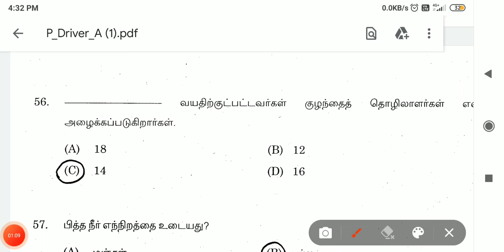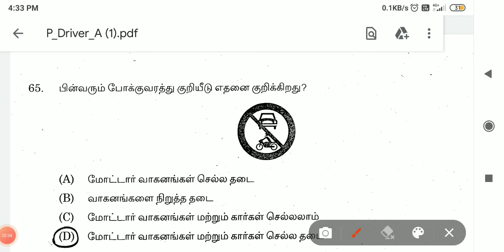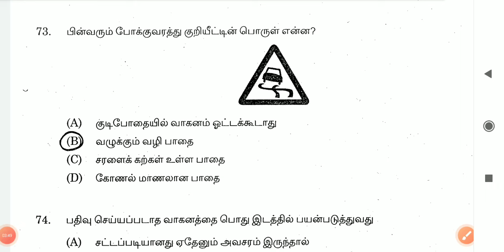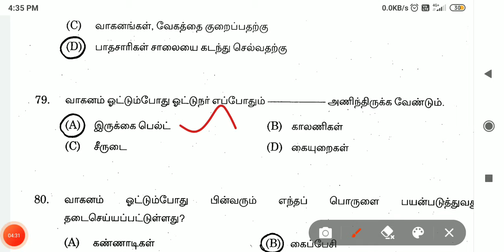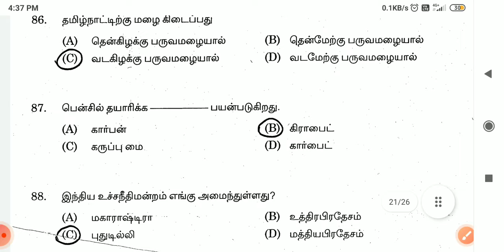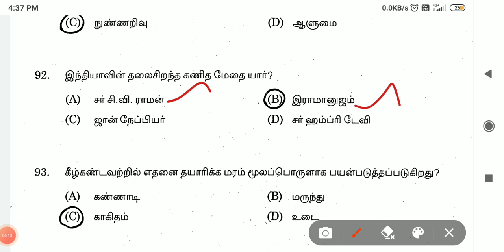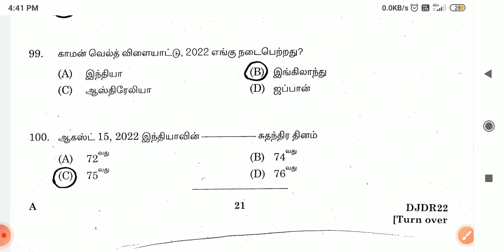Madras High court exam driver post GK & maths question answers - Part 2